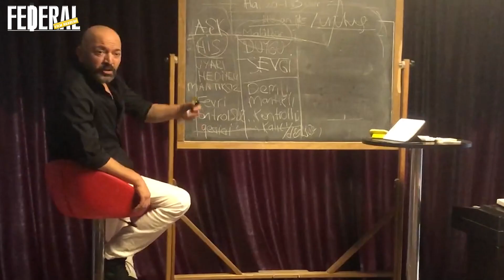DİKSİYON, DUBLAJ & SESLNEDİRME EĞİTİMLERİ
M.E.B. Sertifikalı Diksiyon ve Dublaj Eğitimi için burada olmalısın !
Ön bilgi ve Randevu İçin :
İstanbul: 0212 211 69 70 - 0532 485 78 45
İzmir: 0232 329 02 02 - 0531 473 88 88
Bursa: 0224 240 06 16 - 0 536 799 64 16